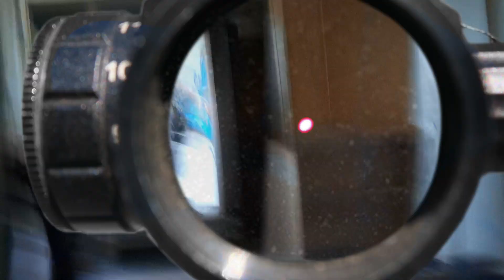0,5j ONLY auf The Hill (#031) - Black Hawk Down (Verteidiger) || Q-Airsoft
Weiter geht es mit den Gameplays von The Hill :)
Dieses Video ist vom ersten 0,5j only Gameday vom 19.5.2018
Der Spielmodus ist Black Hawk Down.
Viel Spass mit der Action :P

Habt ihr Fragen, Wünsche oder Anregungen ? Schreibt diese in die Kommentare, schreibt mir eine PN hier auf YT oder schreibt mich im ASVZ (Airsoft Verzeichnis) an.

Hier auf Q-Airsoft erfährst du alles was du als Anfänger wissen musst um mit Airsoft anzufangen. Hier siehst du wöchentlich Videos von Tipps und Tricks um ein effizienterer Airsoft Spieler zu sein, Reviews zu Waffen und Ausrüstung,
damit du sofort weißt, welche Ausrüstung und welche Waffe ihr Geld wert sind. Damit du auch sehen kannst was die gezeigte Ausrüstung, die Tipps von uns etc. auch was bringen, laden wir auch Spielvideos hoch von Events und von

►►► Links◄◄◄
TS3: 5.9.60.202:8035